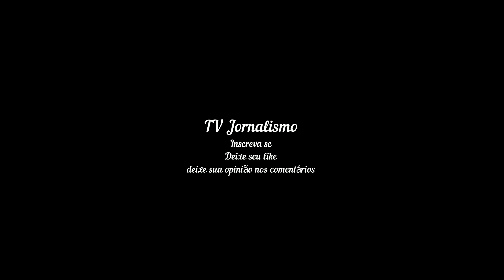No BBB, Manoel comete gafe ao vivo e leva puxão de orelha de Tadeu 'Um ano já'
SAUDADE DO EX? No BBB, Manoel comete gafe ao vivo e leva puxão de orelha de Tadeu: 'Um ano já' REPRODUÇÃO/TV GLOBO Tadeu Schmidt no BBB 23; ele foi chamado pelo nome errado por participante da casa de vidro Compartilhe Facebook Twitter Whatsapp │ Comentários DANIEL FARAD Publicado em 11/1/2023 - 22h34 Manoel Vicente cometeu uma gafe durante a entrada ao vivo de Tadeu Schmidt para conversar com os participantes da casa de vidro do BBB 23. Ele o confundiu com Tiago Leifert, justamente quem o apresentador substituiu no ano passado à frente da atração. "Pelo amor de Deus, já faz um ano", disparou o jornalista nesta quarta (11). Leia também -- Quem vai entrar no BBB 23? Enquete indica parcial na votação da casa de vidro VEJA OS NÚMEROS Quem vai entrar no BBB 23? Enquete indica parcial na votação da casa de vidro CONFIRMADO? Boninho dá spoiler do BBB 23, e internautas flagram detalhe em foto de famoso O comunicador também puxou a orelha de Giovanna Leão, que não percebeu que estava no ar na Globo. "Vem para cá, menina", chamou ele. "Vem, é o Tiago", emendou o psiquiatra, que foi imediatamente corrigido pela colega. "É o Tadeu, homem", devolveu ela.